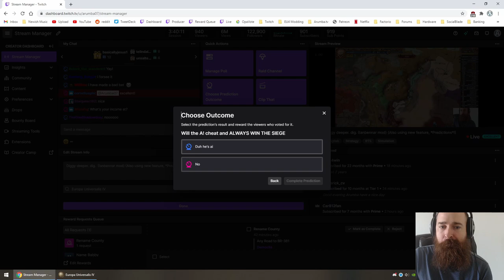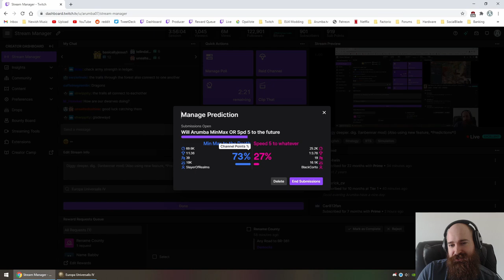Dwarf Boats? What's that.... [Anbennar]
In Episode Thirty-Eight: Boats? We don't have that...

Arumba journeys into the Dungeon's and Dragon's Themed Anbennar Complete Overhaul Mod! Let's see how well it goes. Spoiler he likes the mod alot!

The following DLC is used in this video: (Emperor, Golden Century, Dharma, Rule Britannia, Cradle of Civilization, Third Rome, Mandate of Heaven, Rights of Man, Mare Nostrum, The Cossacks, Common Sense, El Dorado, Art of War, Res Publica, Wealth of Nations, Conquest of Pardise)

Europa Universalis IV is developed by Paradox Development Studio, and published by Paradox Interactive.